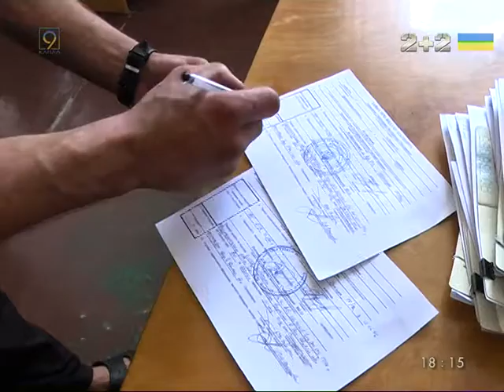Осужденным в Солонянской колонии выдали паспорта